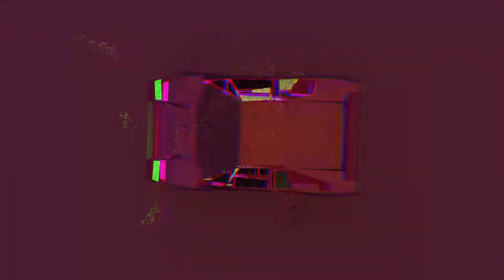DRIVE / Hochschule Furtwangen SS19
- DRIVE -
Computer graphics project for Hochschule Furtwangen
Made by Alexandru Mihai, Daniel Mainberger and Marvin Kuebler